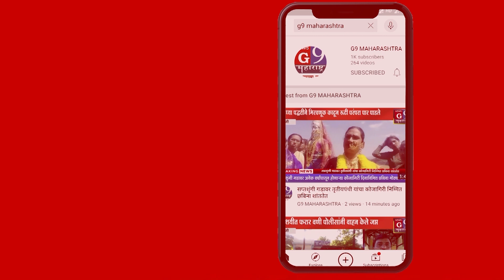गंगापूर : भारत राष्ट्रीय समिती (BRS) अभियानाला तालुक्यात मोठा प्रतिसाद...